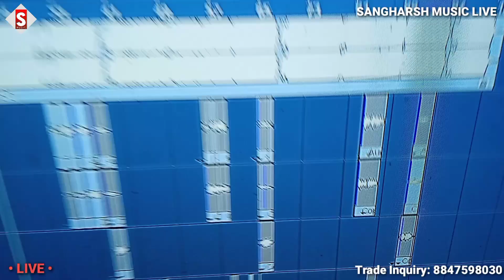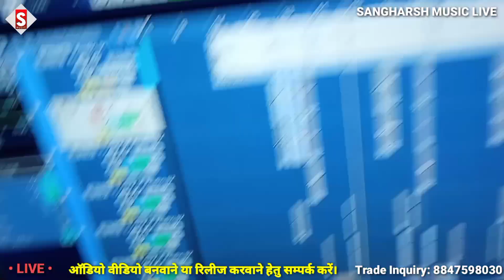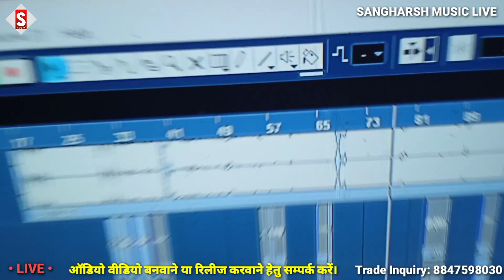Tabij_Bana Di Saiya Ke Pichakari Badh Jaye | ताबीज बना दी सईया के पिचकारी बढ़ जाए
Song - Tabij_Bana Di Saiya Ke Pichakari Badh Jaye
Album - ताबीज बना दी सईया के पिचकारी बढ़ जाए
Singer - Vikash Rao & Arati Ajuba
Lyrics - Pawan Pyare
 ♪ ♪ Gaana –
 ♪ Wynk –
 ♪ Amazon Music –
♪ Resso –
♪ YT Music -
♪ Hungama –
Comments
Shere